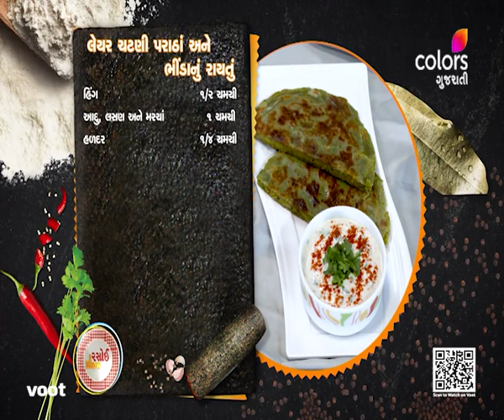Rasoi Show | રસોઈ શૉ | Episode 5767 | 13 April 2022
Spend less time in the kitchen and still make a delicious meal with these yummy combinations.